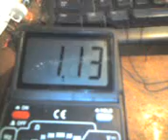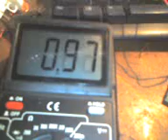Stepgenie Stepper Motor Driver Prototype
This is the prototype stepper motor driver using the Stepgenie. Lots of thanks to Rustle Laidman (StepGenie.com) for all his help, and patience! Works great, and once ya figure it out, it's very simple. Myself, I burnt 4 mosfets before finally figuring it out ha ha. Now I just need four more hexfets some boards and another power supply!